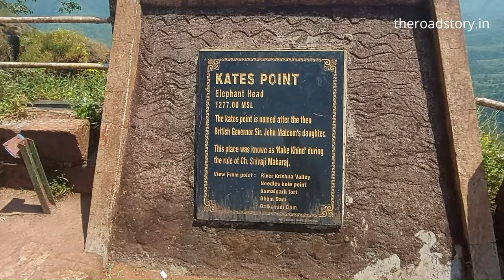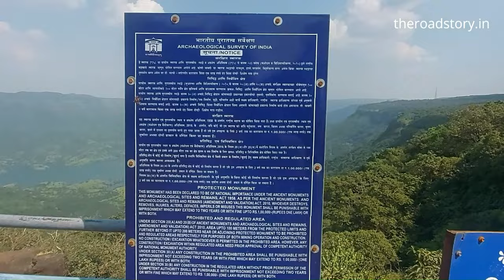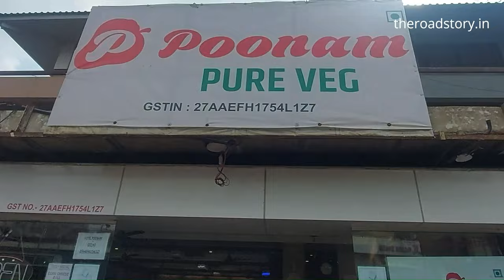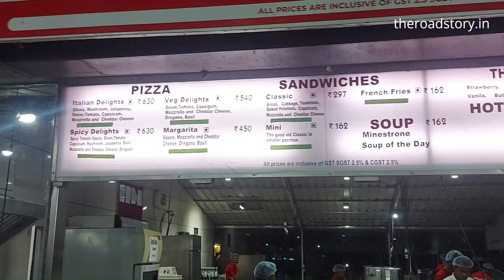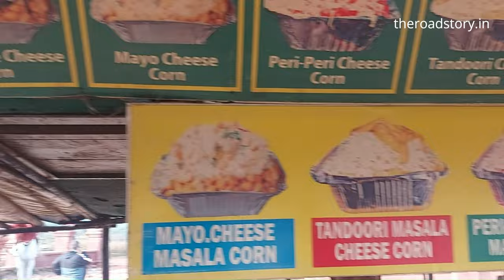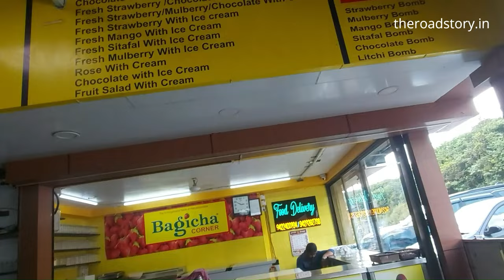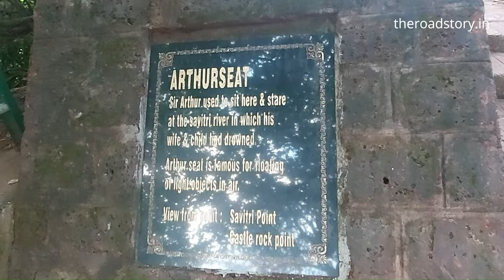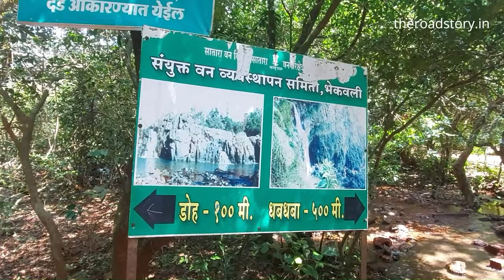MAHABALESHWAR AND PANCHGANI : 10 Must-see Places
Mahabaleshwar And Panchgani: 10 Must-see Places video will be helpful for any one planning a trip to Mahabaleshwar and Panchgani.

This video explains when have a tight schedule and when you visit Mahabaleshwar, which all are the places you must definitely visit and also little about places where you need not visit.

The above list has been made from our experience as tourists to Mahabaleshwar for over 2 decades. These top 10 list covers the best of Mahabaleshwar and one can visit these and cover 75 percent of Mahabaleshwar and Panchgani.

The rest of the points and places are good too but difficult to include in this Top 10 list. We missed place important places like Pratapgad but it would take quite some time to travel and explore it.

Also, if you get more time then you can definitely try to visit the others places not mentioned in this list.

Check out our video on Pune to Mahabaleshwar Road Trip also.

Mahabaleshwar is and will always remain one of the best options for a vacation for anyone as it has places, points and things to do for people of different age groups and interests.